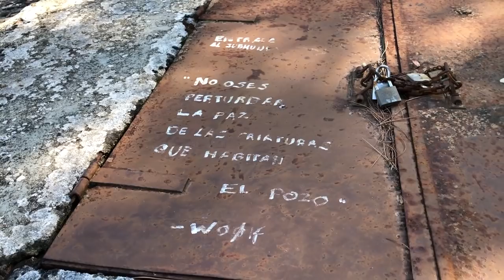EL INTERNADO | TOUR CON AMAIA AMUNARRIZ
Hola y bienvenidos a mi canal potxolos!!!
Soy Amaia Amunarriz AKA potxolis y aquí os dejo mi primer vídeo de Youtube. Espero que os guste este tour.
Os espero la semana que viene con el próximo vídeo.